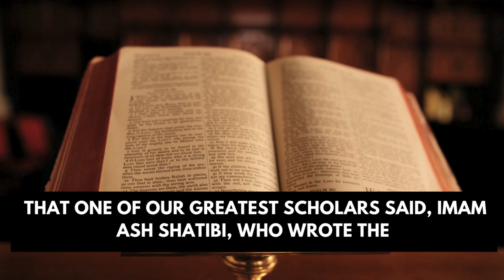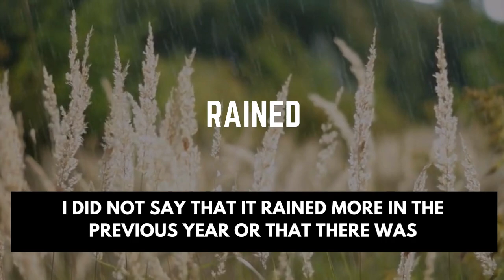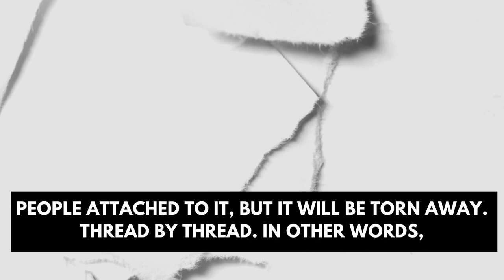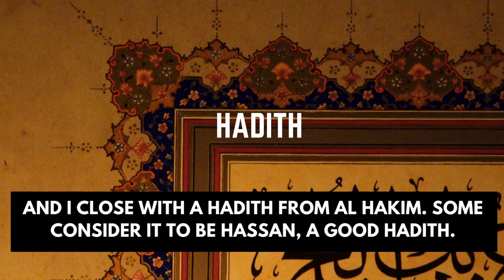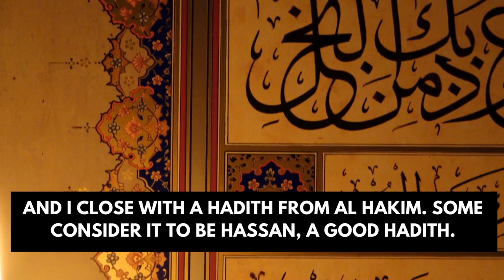Prophet (ﷺ) Prediction | Signs Of The End | Few Scholars Many Orators | Shaykh Hamza Yusuf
Prophetic Prediction
Signs Of The End
Sign of End
Few Scholars Many Orators
Few Scholars and Many Preachers
Signs of the End Times
THEY ARE TRYING TO CHANGE ISLAM
Fuqaha, Orators, and Knowledge
Prophet Prediction
Prophet Muhammad Predictions

The Audio of this Lecture is taken from  the channel "The Daily Reminder"